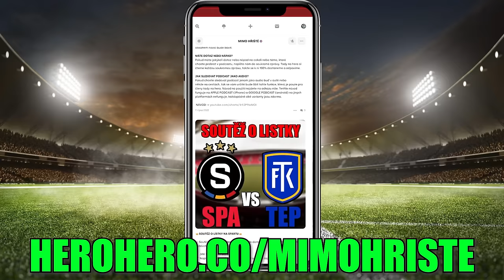Pavel Kadeřábek: Návrat do repre je nereálný a co Sparta? Saudy bych odmítl! w/ Václav Kadlec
EXKLUZIVNÍ ROZHOVOR Z HOFFENHEIMU! Vyrazili jsme za Pavlem až do Německa! Probrali jsme Pavlovu začátku ve fotbale, ale i jeho skok do Bundesligy. Domluvili jsme se, že pro vás uděláme i druhý díl, protože jsme byli bohužel časově omezený.

📍Vyzkoušejte aplikaci Youradio Talk pro poslech podcastů a audioknih

💰FORTUNA 18+ Ministerstvo financí varuje: Účastí na hazardní hře může vzniknout závislost.

Host dnešního podcastu:
📸HOST ► JIŘÍ SAŇÁK, PAVEL VANDAS